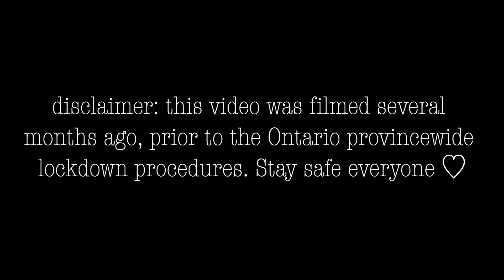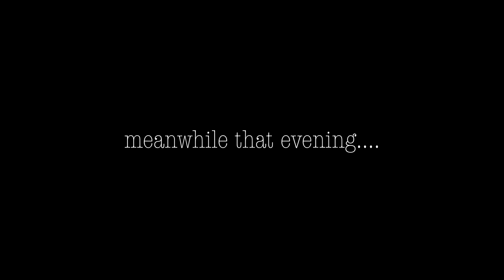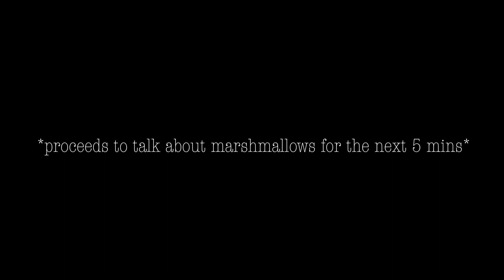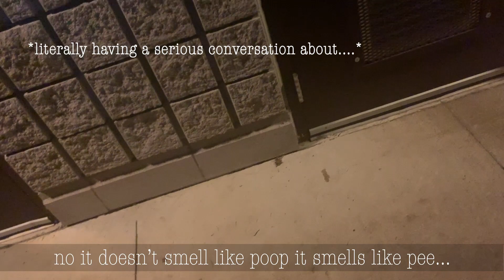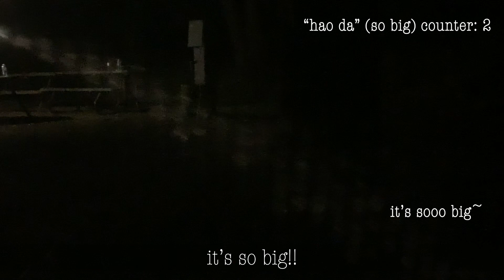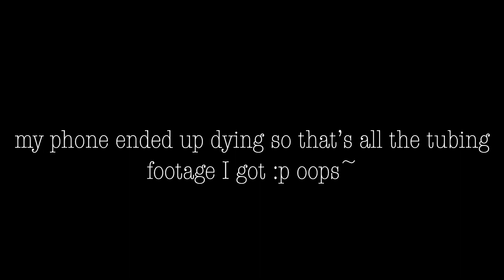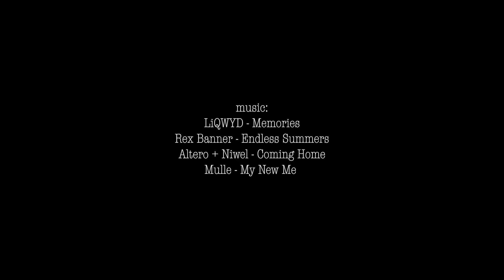HE ALMOST DROWNED!! - Camping in the Elora Gorge | TRAVEL VLOG + MUKBANG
hello hello~
A few months ago I went on a trip with my friends and family to The Elora Gorge Conservation Area in Ontario! Here's a vlog of all the things we did and ate 😋!

(sorry about the long 4 month hiatus. I originally took a break in September to focus on school but when winter came along, I found myself very unmotivated to start Youtube again... BUT I have some other videos planned so stay tuned for whenever I decide to film and edit those LOL)